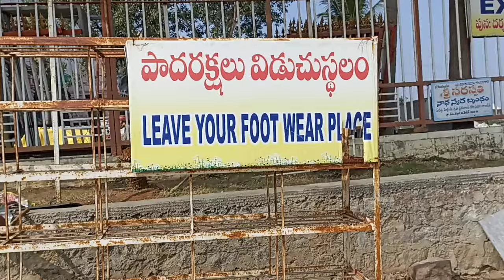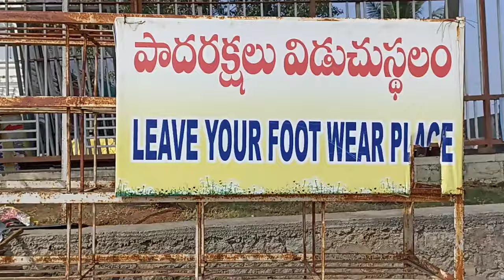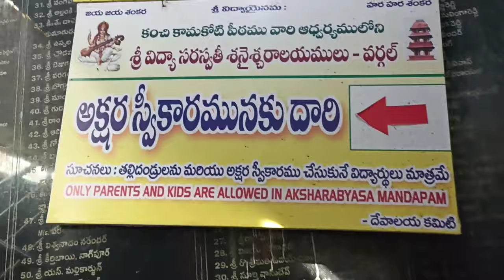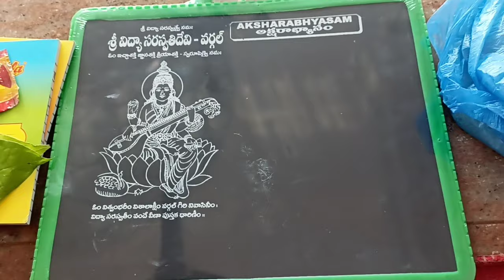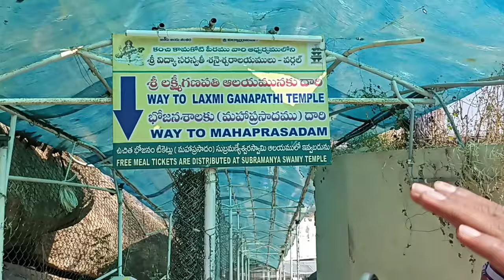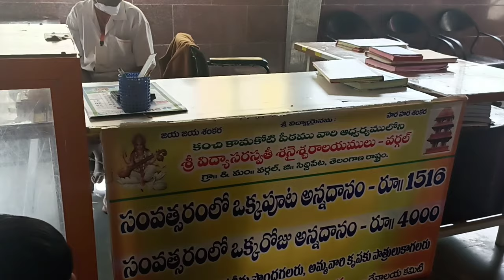Wargal Saraswati temple full details/వర్గల్ సరస్వతి దేవాలయం అక్షరాభ్యాసం/wargalsaraswatitemple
Wargal Saraswati temple full video||వర్గల్ సరస్వతి దేవాలయం అక్షరాభ్యాసం||వర్గల్ సరస్వతి దేవాలయం|| వర్గల్ సరస్వతి దేవాలయం టైమ్ఇంగ్